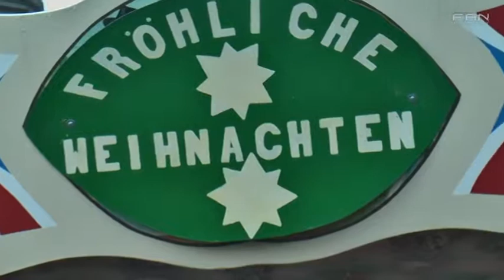FAN Das Magazin - Frage des Tages - Streiten an Weihnachten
Für den heutigen Beitrag wollten unsere Reporter wissen: Familienfeiern können tückisch sein, denn viele sind miteinander verkracht. Wie sieht das bei Ihnen aus: Zoffen Sie sich zu Weihnachten? DAS PHANTOM DER OPER ist das erfolgreichste Musical aller Zeiten. Erfolgskomponist Lord Andrew Lloyd Webber erzählt nun die bewegende Geschichte in einer faszinierenden Fortsetzung des Musicals weiter: LIEBE STIRBT NIE. Heute Abend wird sie im Stage Operettenhaus Deutschlandpremiere feiern.

27313 Dörverden